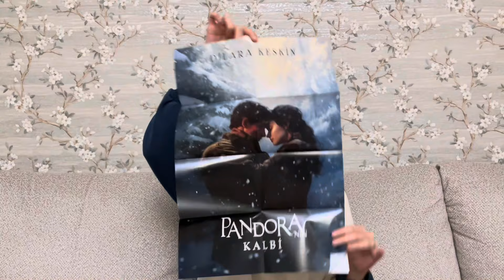Pandora’nın Kalbi | Dilara Keskin | Okuma Vlogu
Herkese Merhaba 🥰

Çekiliş Şartları;
•Katıldım yorumu yapmak.
•10 Şubat son gün